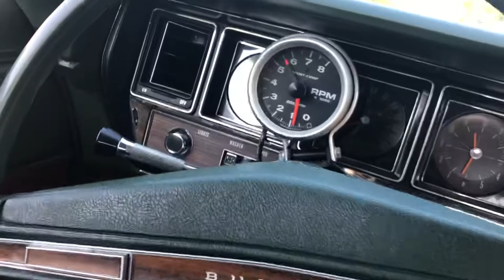1972 Buick Skylark GS tribute